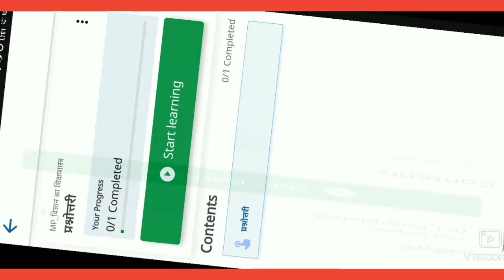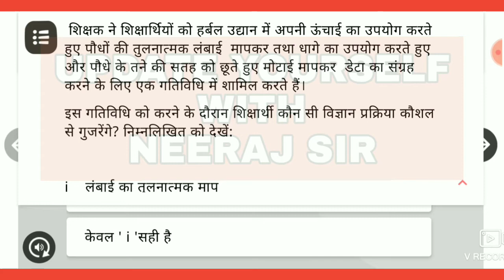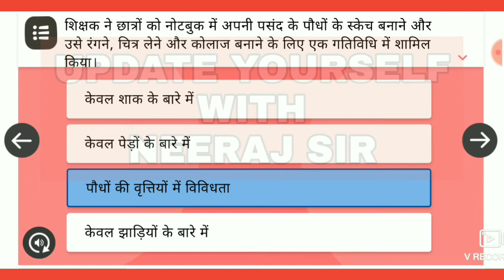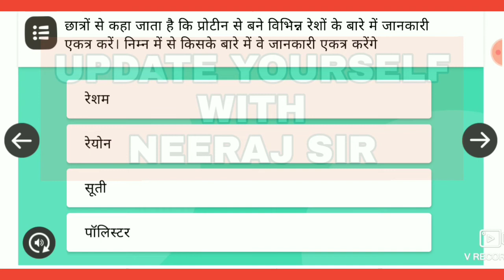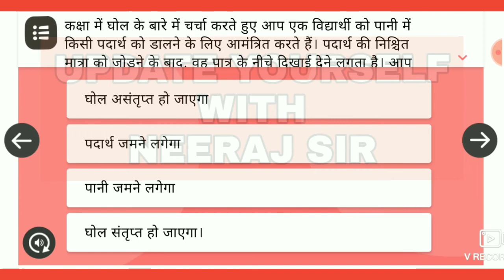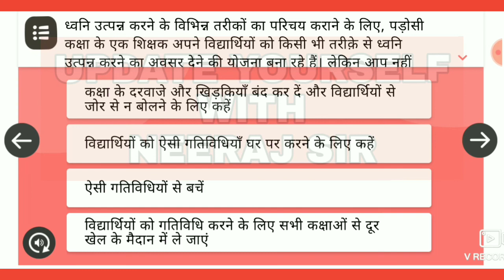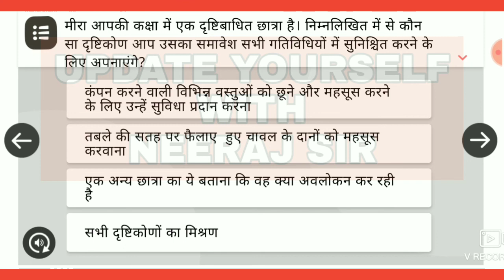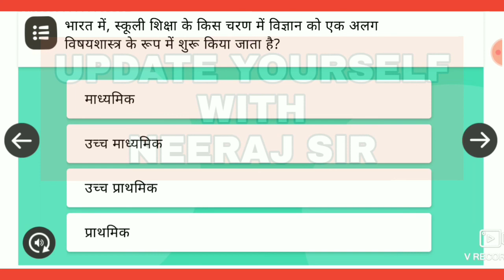Live video ❗निष्ठा कोर्स 12 मुख्य प्रश्नोत्तरी , स्कोर - 10/10 ,(विज्ञान का शिक्षण शास्त्र)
[12/1, 6:58 AM] Neeraj Kumar🙂: निष्ठा प्रशिक्षण

कोर्स 12

विज्ञान का शिक्षण शास्त्र (प्रश्नोत्तरी)

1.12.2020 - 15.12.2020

[12/1, 7:08 AM] Neeraj Kumar🙂: _____________________________